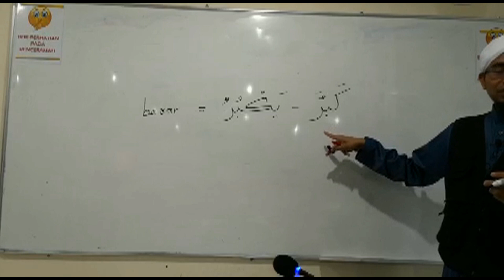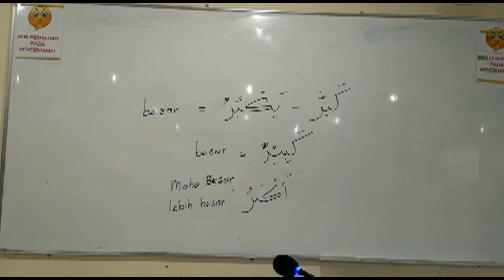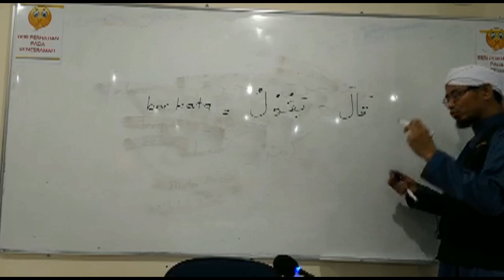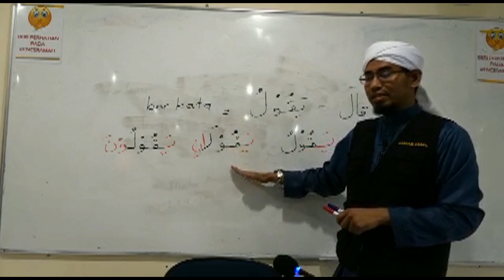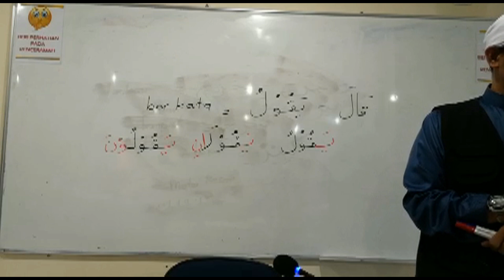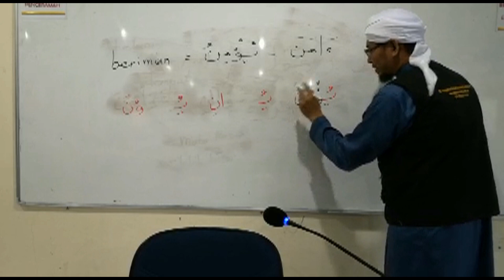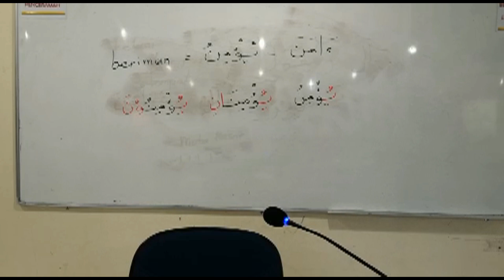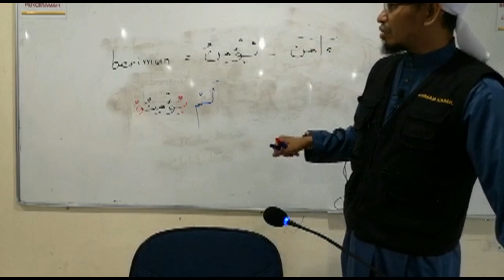Pengajian Bahasa Arab Al-Quran Harfiyaah Al-Kahfi:1-10 @Ustaz Ahmad Kamil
Pengajian Bahasa Arab Al-Quran Harfiyaah Al-Kahfi:1-10 @Ustaz Ahmad Kamil di Dewan Kuliah Masjid Saidina Ali Bukit Sentosa, Rawang